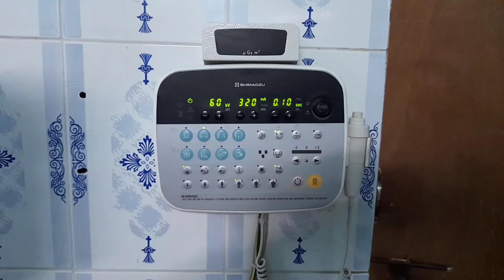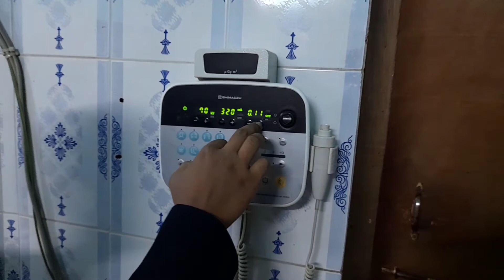XRAY OF SMV POSITION. 💖SUBMENTO VERTICAL VIEW XRAY